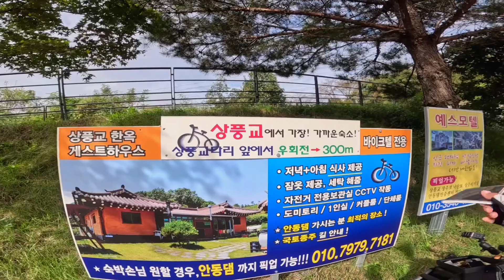처음 본 구독자님에게 이런 질문을…죄송합니다🥹국토종주 다섯번째 이야기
자전거 필수품
블랙박스
가성비 경량 카본 휠
샤오미 전동 펌프
미니전동펌프
경량 안장
RYET 3D 안장
COOSPO 가성비 심박계
전면 블랙박스 Ghost XL
마사지건
국종 리어 가방